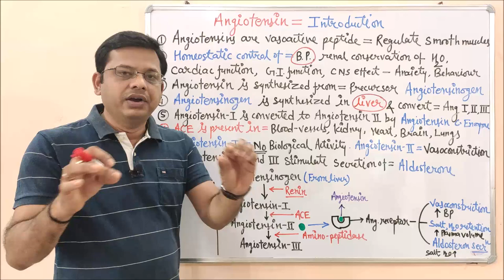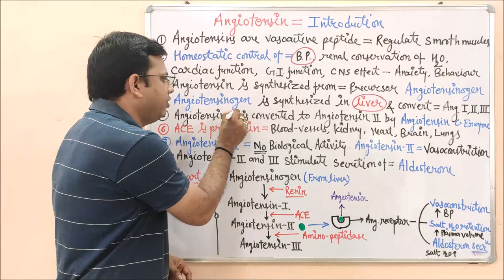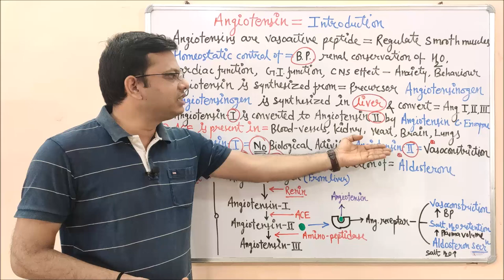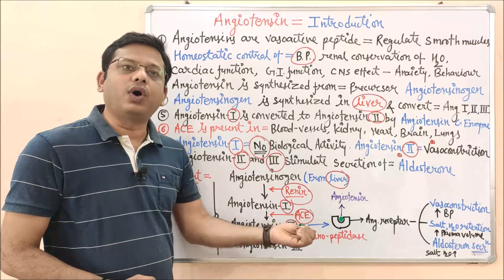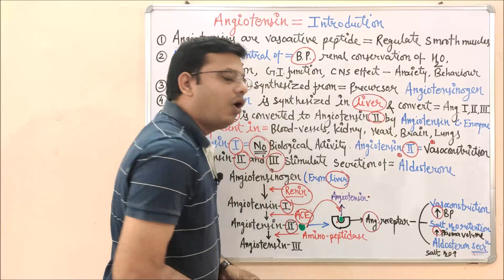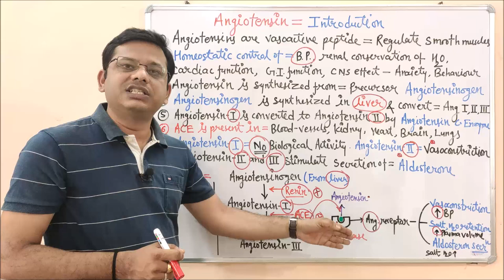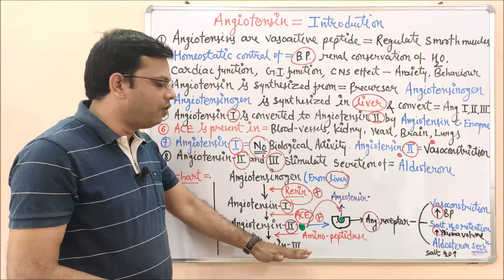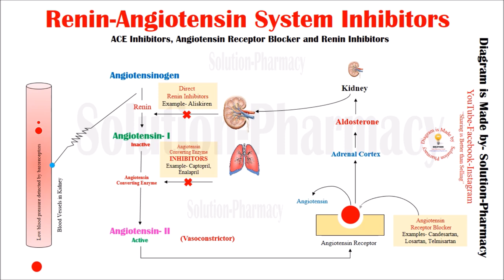Angiotensin (Part 01) = Introduction of Angiotensin | Pharmacology of Angiotensin | RAAS System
The renin-angiotensin system (RAS), or renin-angiotensin-aldosterone system (RAAS), is a hormone system that regulates blood pressure and fluid and electrolyte balance, as well as systemic vascular resistance. When renal blood flow is reduced, juxtaglomerular cells in the kidneys convert the precursor prorenin (already present in the blood) into renin and secrete it directly into circulation. Plasma renin then carries out the conversion of angiotensinogen, released by the liver, to angiotensin. Angiotensin I is subsequently converted to angiotensin II by the angiotensin-converting enzyme (ACE) found on the surface of vascular endothelial cells, predominantly those of the lungs. Angiotensin II is a potent vasoconstrictive peptide that causes blood vessels to narrow, resulting in increased blood pressure. Angiotensin II also stimulates the secretion of the hormone aldosterone from the adrenal cortex. Aldosterone causes the renal tubules to increase the reabsorption of sodium and water into the blood, while at the same time causing the excretion of potassium (to maintain electrolyte balance). This increases the volume of extracellular fluid in the body, which also increases blood pressure.

If the RAS is abnormally active, blood pressure will be too high. There are many drugs that interrupt different steps in this system to lower blood pressure. These drugs are one of the primary ways to control high blood pressure, heart failure, kidney failure, and harmful effects of diabetes